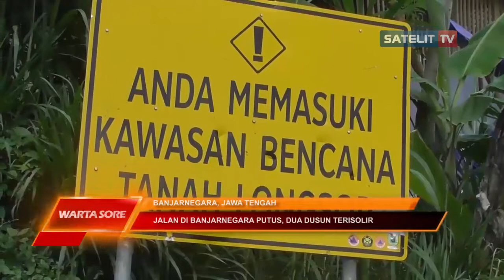JALAN DI BANJARNEGARA PUTUS, DUA DUSUN TERISOLIR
AKIBAT HUJAN DAN TANAH LABIL TAK HANYA KIOS DAN RUMAH YANG TERDAMPAK.JALAN PENGHUBUNG ANTAR DESA DI BANJARNEGARA JAWA TENGAH JUGA LONGSOR DAN AMBLAS HINGGA MENYEBABKAN DUA DUSUN TERISOLIR.